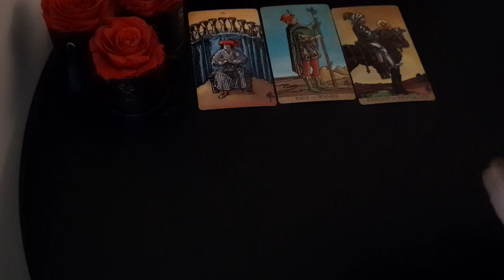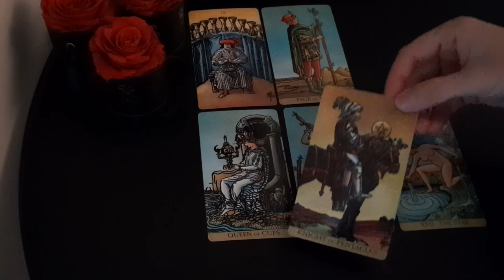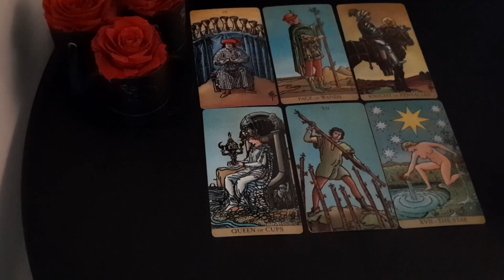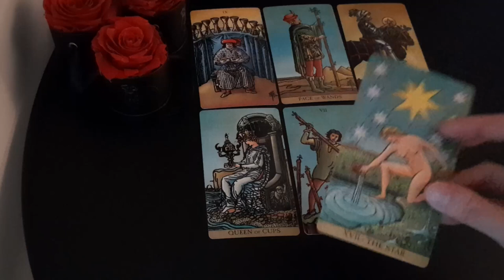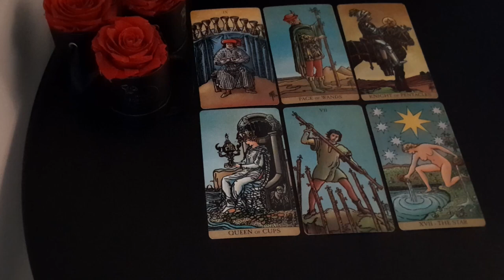PISCES 🩵✨ YOU DON'T SEE *THIS* COMING... BUT *THIS* IS DESTINED TO HAPPEN ✨🩵 OCTOBER - DECEMBER 2024